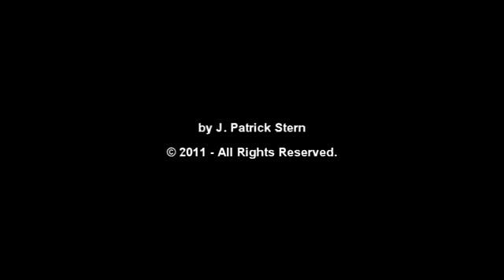Ethan Farmer - Bass Player Live - Dunlop and Aguilar Demo - 2011.mp4